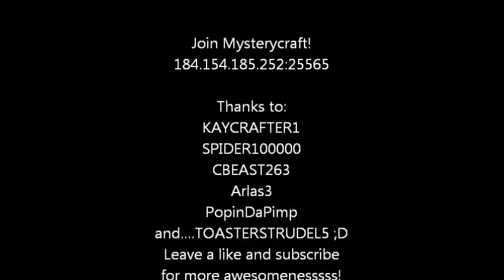Harlem Shake|Mystery Craft!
My server did the Harlem shake! please subsribe and like the video!

Lol. just. lol